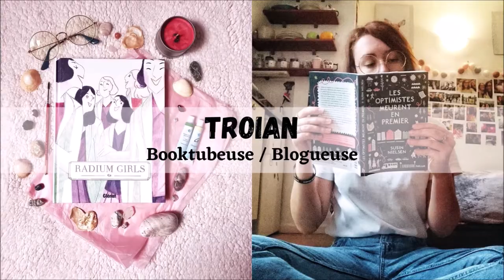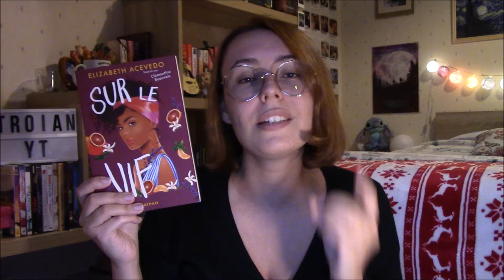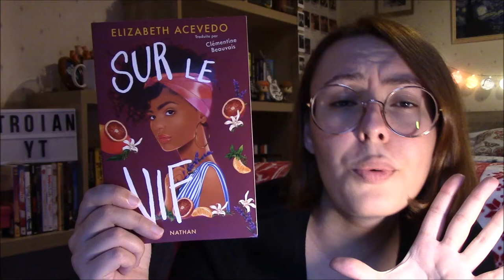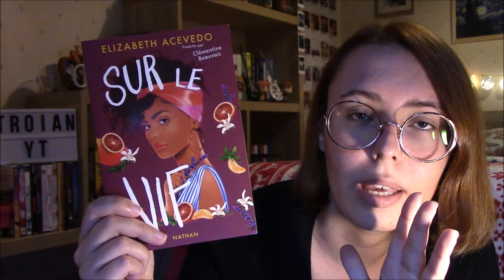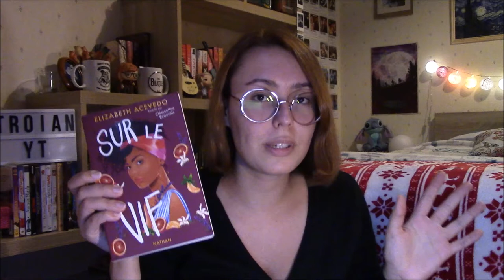"Sur le vif" 🍲 - Critique Livre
Salut à tous ! Aujourd'hui on parle d'une lecture feel good de chez Nathan : "Sur le vif" de Elizabeth Acevedo ! Désolé pour la luminosité mais le temps n'était pas en ma faveur... Croyez le ou non nous étions en début d'après-midi et il faisait quasiment nuit... En tout cas j'espère que ça ne vous gênera pas et bon visionnage !

LE LIVRE :
"Sur le vif" (Nathan) de Elizabeth Acevedo / traduction de Clémentine Beauvais